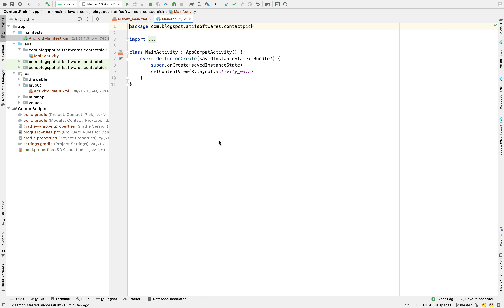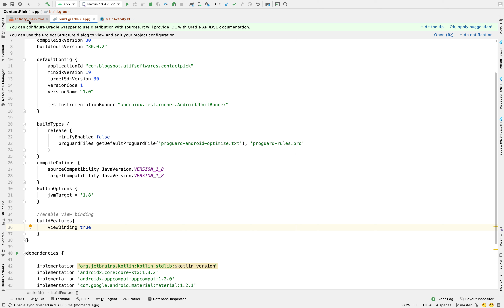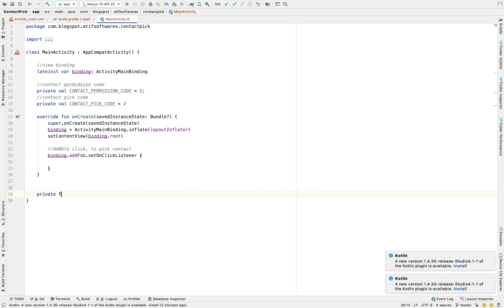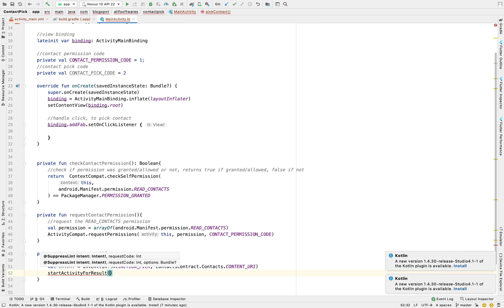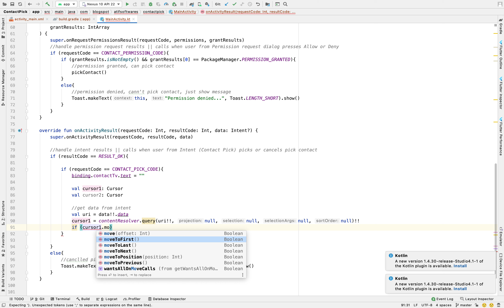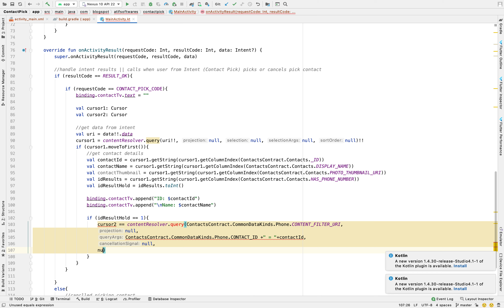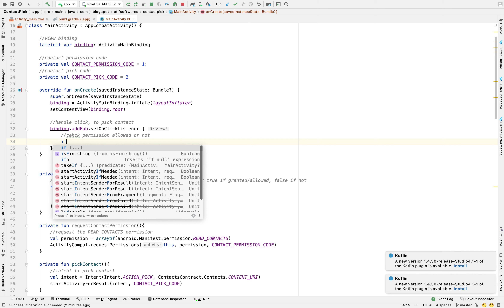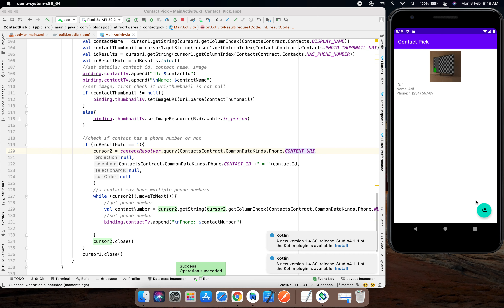Pick Contact | Android Studio | Kotlin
1) Pick Contact from Contacts List | Phone Book
2) Display the picked contact with information like ID, Name, Phone Number, Thumbnail/Image
3) Manage Read Contact Permission

Add Contact Kotlin:

Chapters:
0:00 Overview
0:50 UI
3:45 Implement Contact Pick
21:27 Testing